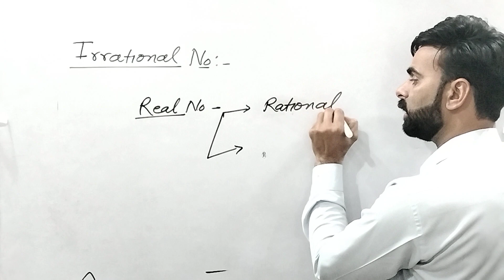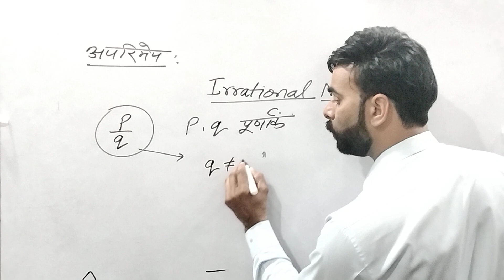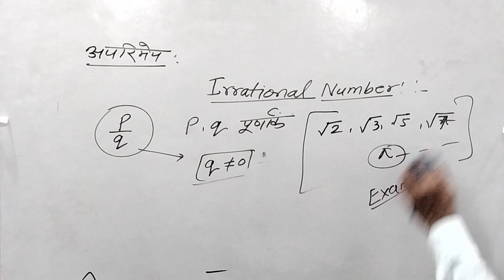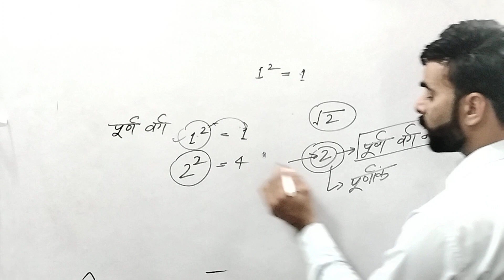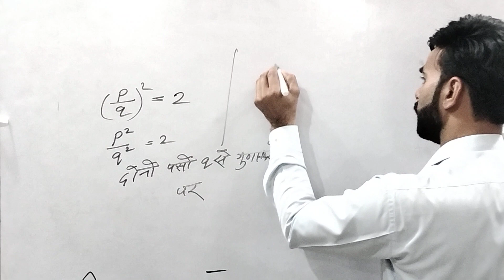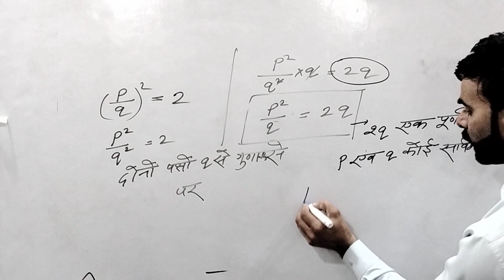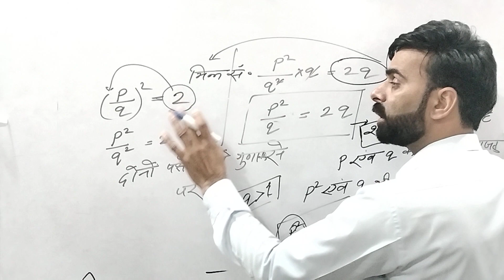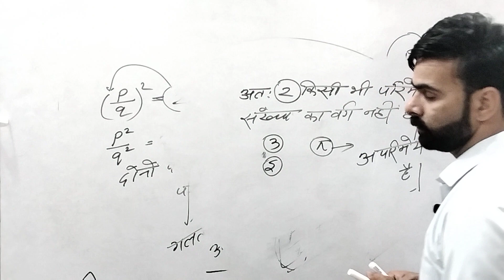Maths || Chapter 1 : Real Number 07| KPEA | Class -X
kaushlendrapandeyeducationalacaden this
In this new session starting from class 10, we will present one episode with you every day at 7:00 am in which we will cover one topic each. On this basis, we will cover our syllabus very fast and improve our skills.  will develop

Founder & CEO Annex E-Learning

Electric Charges and Electric Field Previous Lectures

Lecture 01

Lecture 02